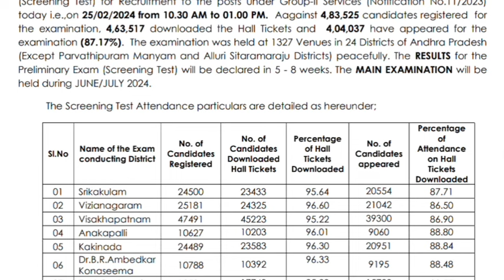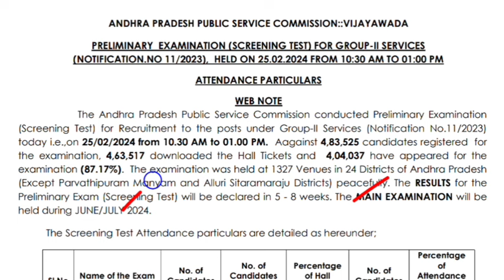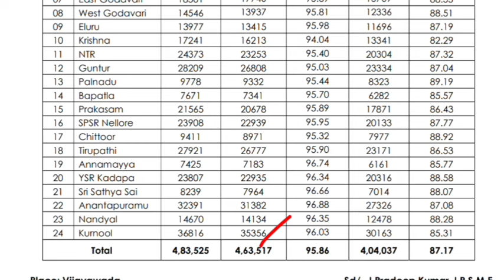AP గ్రూప్-2 ఫలితాల అప్డేట్.. ఏపీపీఎస్సీ అధికారిక ప్రకటన విడుదల | APPSC Group 2 Preliminary Results